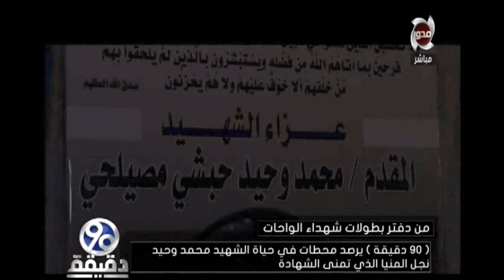90 دقيقة يرصد محطات في حياة الشهيد "محمد وحيد" نجل المنيا الذي تمنى الشهادة - 90 دقيقة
"برنامج 90 دقيقة، توك شو يهتم بمناقشة الأحداث الجارية السياسية والإجتماعية والإقتصادية في مصر والعالم، وتقديم التغطيات الخاصة، ويستضيف نخبة من الضيوف لتسليط الضوء على القضايا المختلفة.
يقدمه كلٌ من: الإعلامي معتز الدمرداش،والدكتور محمد الباز، ويعرض يومياً في تمام الساعة 9:00 مساءً."